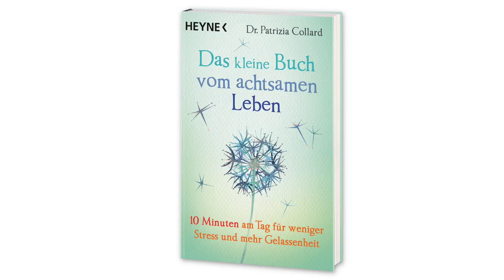Dr. Patrizia Collard über »Das kleine Buch vom achtsamen Leben« (Heyne Verlag)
Die besten Übungen für ein entspanntes Leben im Hier und Jetzt.